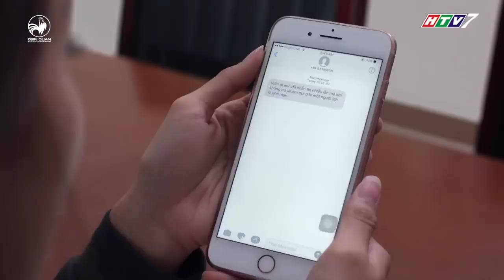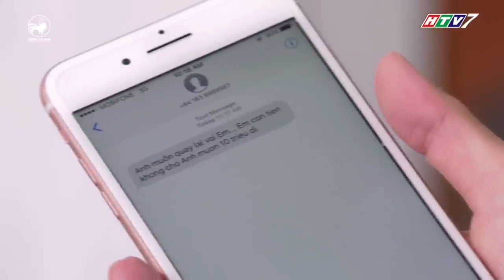Thấy Diệu Nhi xinh đẹp người yêu cũ liền đòi quay lại | GĐLS1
Cảm ơn bạn đã xem video của Hạt Dẻ ❤️❤️❤️
Để nhận được thông báo ''đến giờ phải cười'', bạn nhớ LIKE, SUBCRIBE kênh nhé, ngoài ra bạn cũng có thể SHARE video của Hạt Dẻ để lan tỏa sự hài hước đến cho mọi người nè 😘😘😘. Love u all !

© Bản quyền thuộc về Hạt Dẻ Official
☞ Do not Re-up